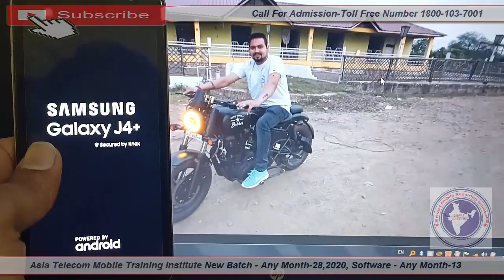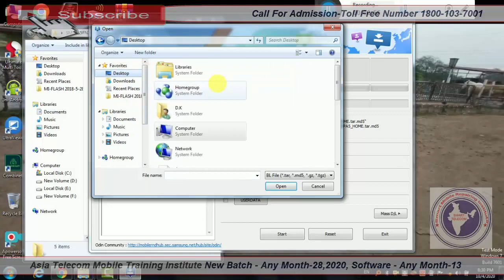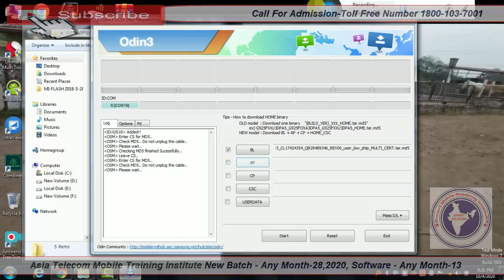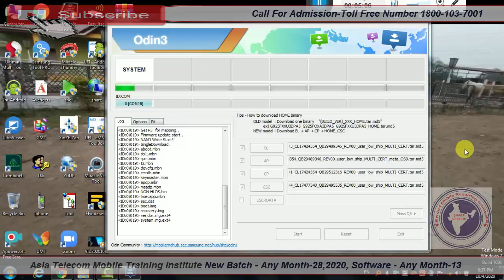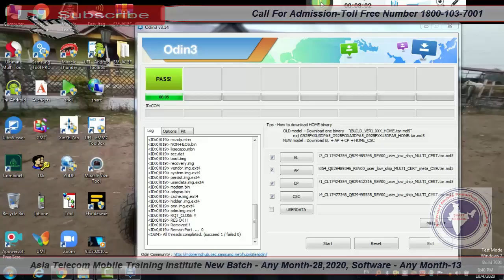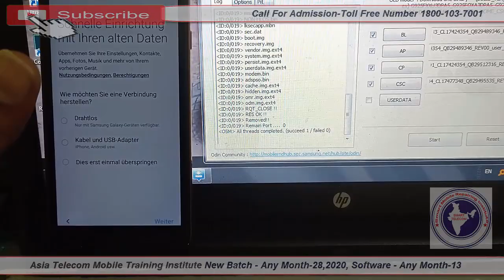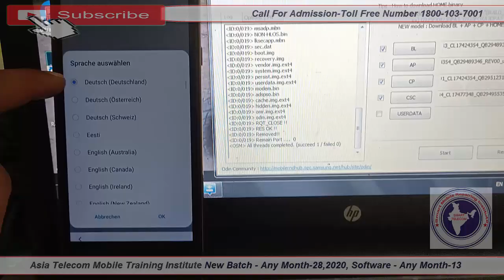Samsung Galaxy J4 Plus Touch Not Work After Update Solution | Samsung J4 Plus Touch Not Working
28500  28 FEB 2020 Batch Date Open

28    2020  - Hardware & Software ( One Month ) 28500/-

13  2019 - Software ( 10 day only Full Software ) 15000/-

15/  5 Oct     - EMMC 10 Day 8 hour no copy pen Class For Professional Only Fees - 20000/-